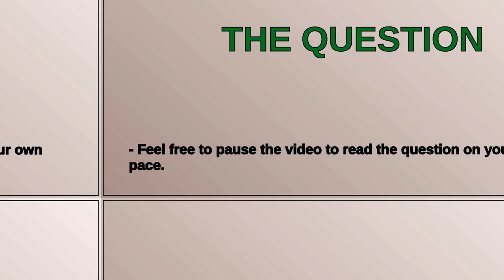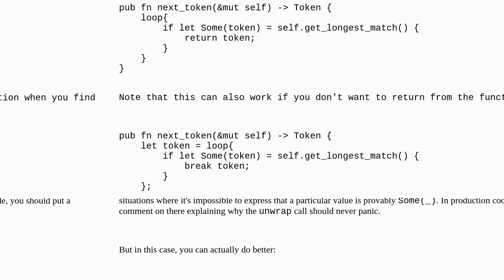How to repeatedly call function until it returns Some and avoid .unwrap()?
A special thanks goes out to the community

  rust